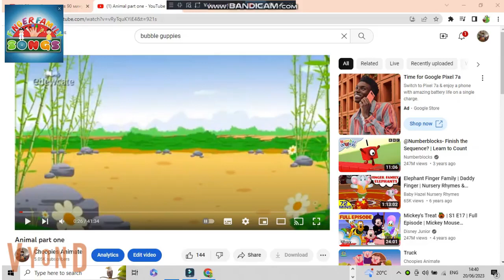Wolf (Finger Family Nursey Rhyme)